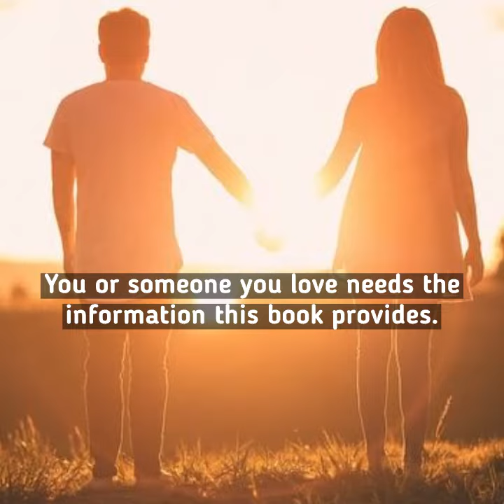Beyond Reason: How To Deal With Difficult Loved Ones - by Deborah Day Poor, LCSW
This book is divided into the following five sections: Codependency, Addictions, Eating Disorders, Personality Disorders, Recovery. To explain them and the negative effects they have on our lives, the author shares interesting stories about her life and what she did to help her to stop complaining and start celebrating.

Freud said, "Buried pain does not decompose." Knowing this helps us to understand why we who grew up in troubled families are the ones most at risk to have difficulty with our adult relationships.

"Beyond Reason: How To Deal With Difficult Loved Ones" explains the role our subconscious mind plays in our mate selection, causes of addictions, eating disorders and personality disorders and most importantly what we can do to improve ourselves and our relationships.

About the Author:
Deborah's work as a psychotherapist for the past thirty plus years persuaded her to write this book. By listening to her clients, she learned that many of them did not know that they were assuming that the difficult people in their lives were as reasonable and eager to please as they themselves were. Instead of assertively telling them how they felt and asking for what they want, they mistakenly believed that a logical explanation would take care of their relationship difficulties. Consequently, they did not learn the effectiveness of being assertive and setting appropriate boundaries.